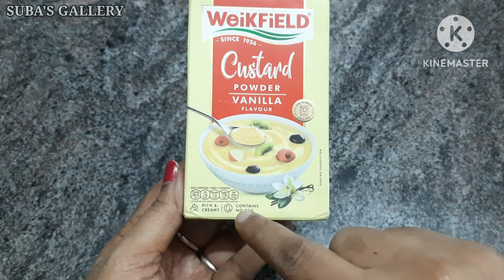custard powder ice cream|weikfield custard powder|custard icecream|custard recipe|summer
custard powder recipe, weikfield custard powder,